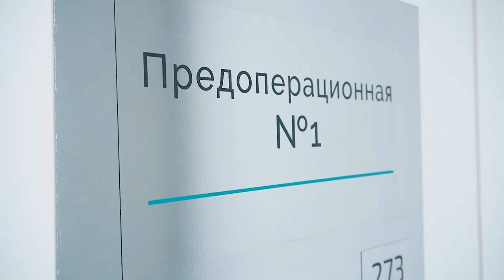Острый парапроктит и свищ прямой кишки - одноэтапное лазерное лечение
Свищ прямой кишки и парапроктит одноэтапно лазером. Узнать больше - proctolog-lutkov.ru